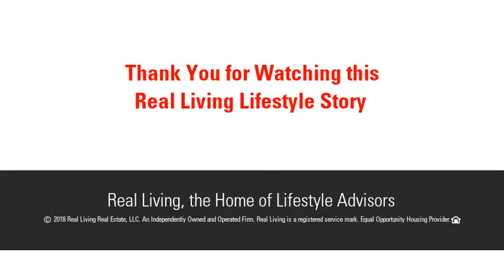15 Maryland Avenue, Chicopee, MA 01020 - MLS #72330690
You will be IMPRESSED as soon as soon as you walk through the front door of this home. The beautiful HARDWOOD FLOORS will greet you and carry you throughout the open first floor of this home. UPGRADED FIXTURES will be found everywhere. The living room is appointed with recessed lighting and a FIREPLACE for cool winter nights. The kitchen features a center island, separate pantry closet and stainless steel appliances. The kitchen is open to the living room, dining room and family room. This is a PERFECT LAYOUT for entertaining and an inviting living space. There are three bedrooms and a full bath on the first floor. The first floor master bedroom features a cathedral ceiling and ceiling fan.The open stairwell leads to the second floor with 2 large bedrooms and full bathroom. There is even more space to expand on the 2nd floor. Sliders open to the expansive, private backyard. The PROFESSIONALLY LANDSCAPED yard with pavers and pergola will be a great space to spend your summer nights.